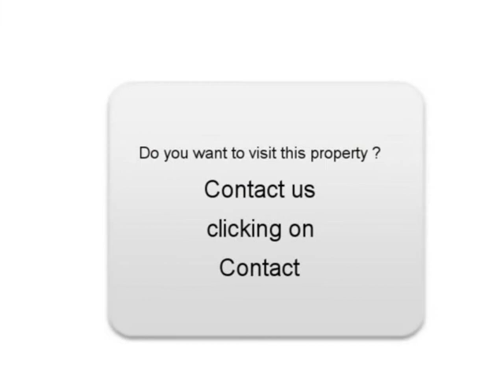Sale one RENAULT MASTER Fontenay sous Bois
For sale at  Fontenay sous Bois  Used car RENAULT MASTER of 220000 Km.
used motors Autoenvideo : Sale one RENAULT MASTER  Fontenay sous Bois  Val-de-Marne